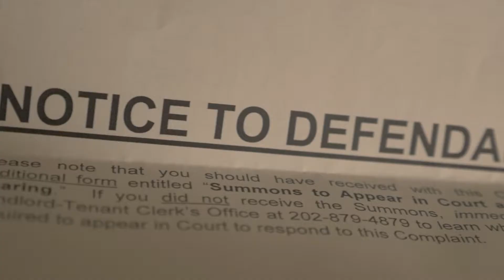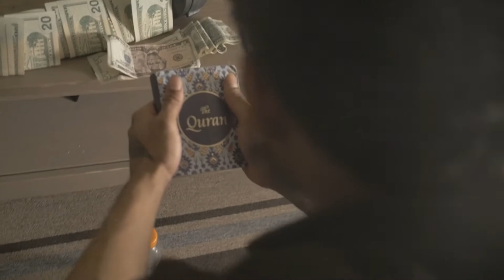ChildzPlay - Breaking Point | Shot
A Bad Company Presents: Childzplay "Breaking Point"